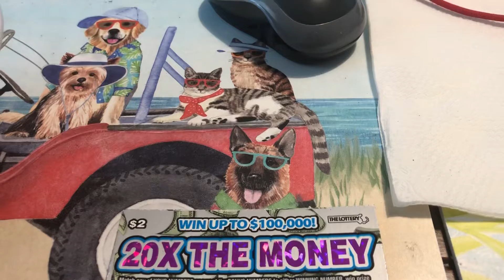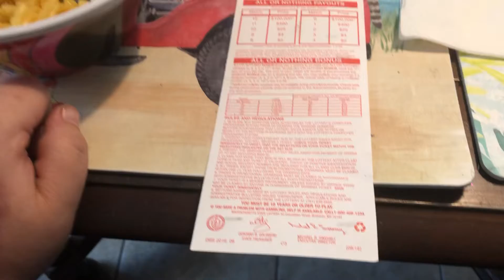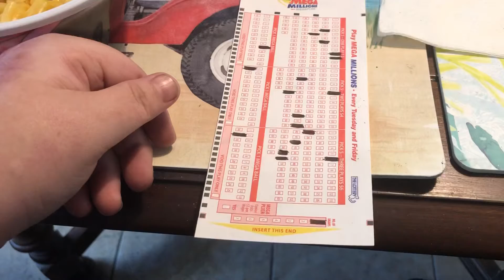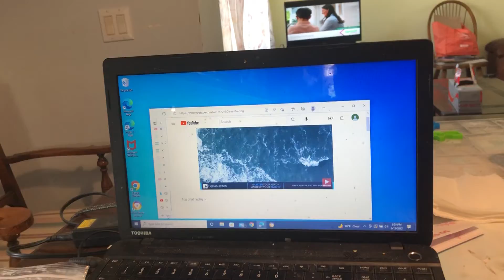Scratch Tickets Video #704 part 1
Video taping of scratch tickets from Massachusetts Lottery that are winners from The Big Y store in West Peabody from last Thursday night.